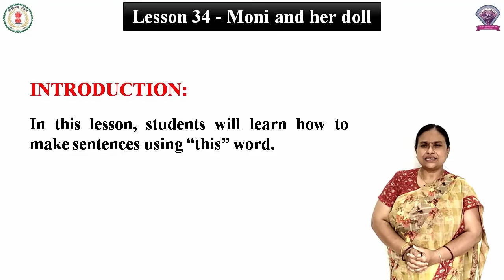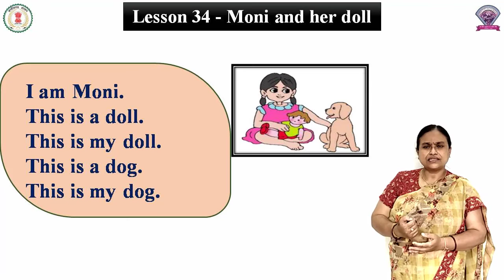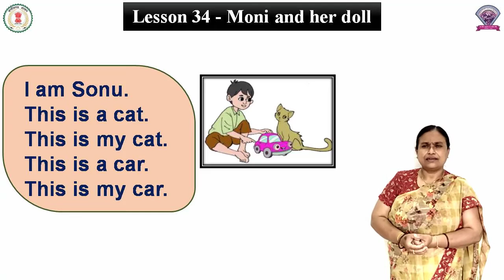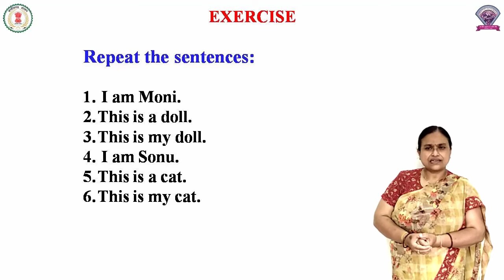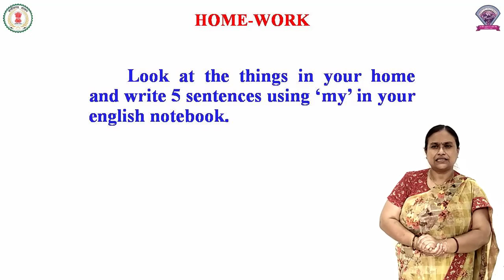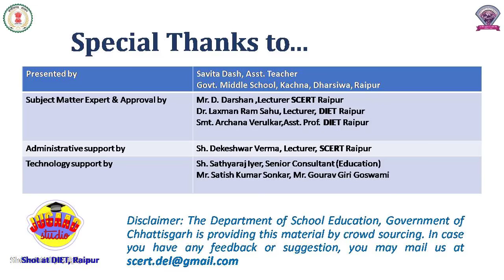Class - 2, Subject - English, Lesson 34 - Moni And Her Dolls